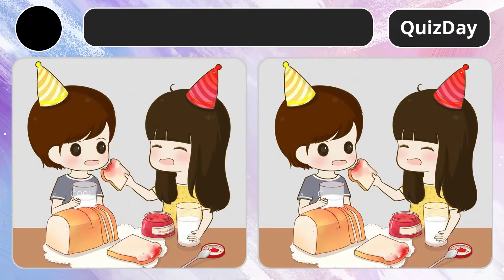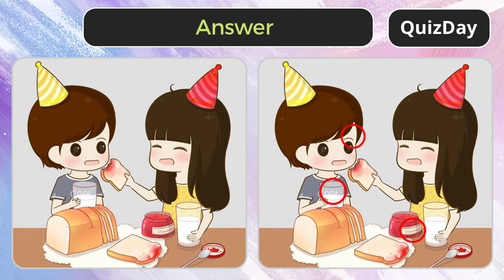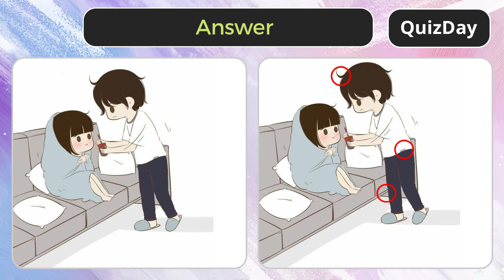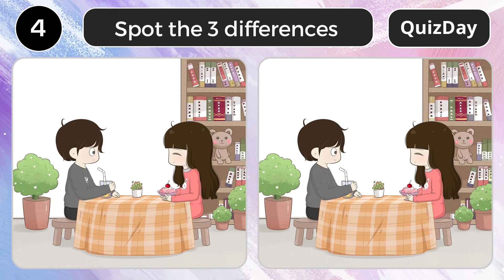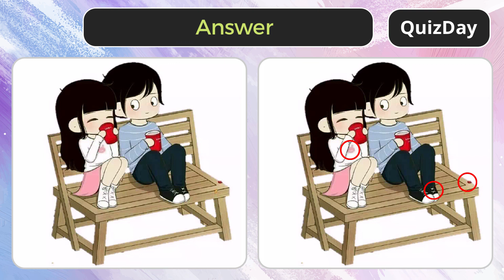BET YOU CAN'T FIND THE DIFFERENCE! | 100% FAIL | Spot the difference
☻☻ You are a hero. ☻☻

✦ I know you will find the differences ✦

▶ You can pause the video, in case you are determined to find the difference ◀

0:00
Level 1 ▶  0:12
Answer ▶ 1.23

Answer ▶ 2.46

Answer ▶ 4.10

Answer ▶ 5:34